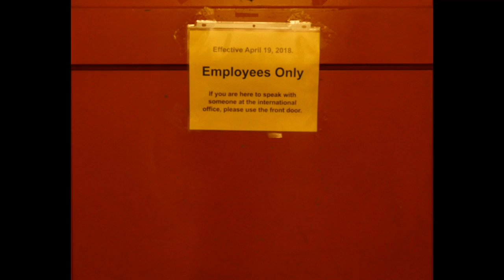Frontier Kindness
Short film starring Scott Piteck. Made for entry into the Riverside City College  Film Festival 2022